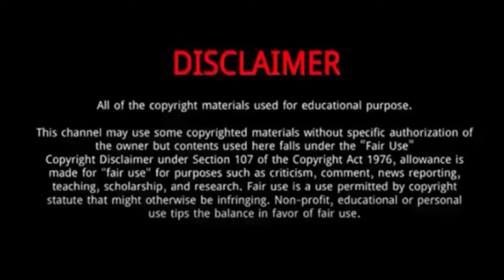Kat DeLuna || 12 Thing You Need To Know About Kat DeLuna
DeLuna is a Dominican American singer, songwriter and dancer.
She was born and raised in The Bronx to Dominican parents.
In 2007, DeLuna won "Best New Artist" at the Los Premios MTV Latinoamérica 2007 awards.
In 2008, she won "Best New Artist" and "Best Urban Artist" at the TMF Awards.